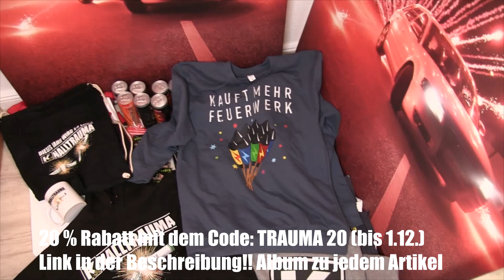Dankeschön Video || Album gratis || Merch und über 500 Euro Gutschein Verlosung || 20 % Rabatt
Mein Album ist ein riesen Erfolg! Bekommt ihr bei Amazon ganz easy als Download unter 7 Euro
auch bei Itunes oder Spotify streamen

Wenn ihr meine Projekte unterstützen wollt bestellt mein Album (Kauft mehr Feuerwerk) bei Itunes , streamt es bei Spotify oder bestellt Feuerwerk  über folgende Links:
RÖDER:

Wenn ihr über einen der drei Links Euer Feuerwerk bestellt, würde mich das riesig freuen. Ich erhalte eine kleine  Provision und kann mein Equipment erweitern so haben wir alle was davon.

Alle Rechte meiner Songs  besitzt Knalltraumafeuerwerk !!
Benutzung aller Songs vom ALbum "Kauft mehr Feuerwerk" dürfen mit entsprechender Verlinkung für nicht kommerzielle Zwecke genutzt werden.

Beats von Bosshafte Beats werden von mit nur mit erworbener Lizenz benutzt

Links in der Videobeschreibung können Affiliate-Links sein. Wenn über diese Links ein eine Bestellung zustande kommt, bekomme ich eine kleine Provision (Preis bleibt natürlich  gleich). Wo ihr etwas kauft, bleibt natürlich euch überlassen. Danke für eure übertrieben krasse Unterstützung